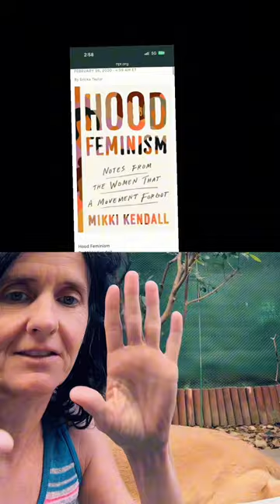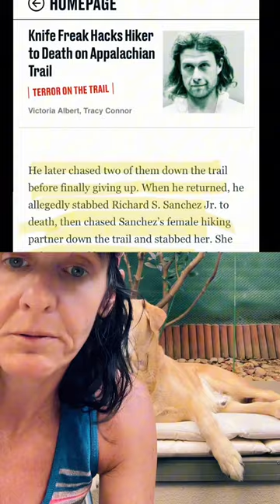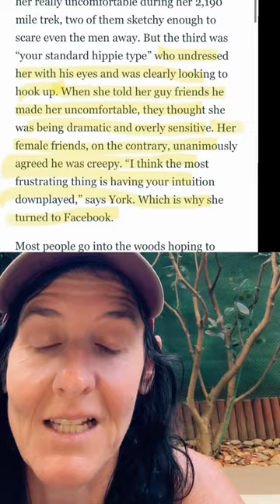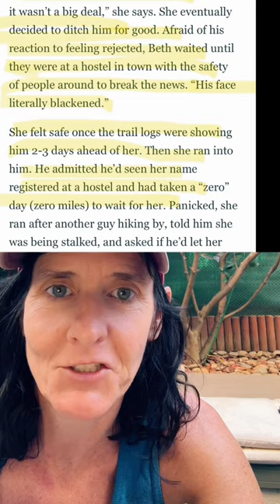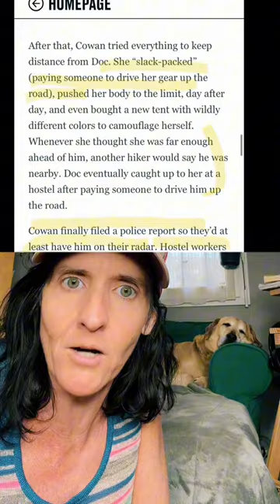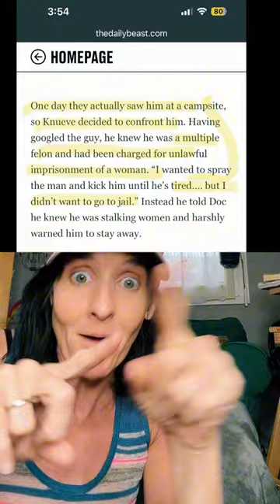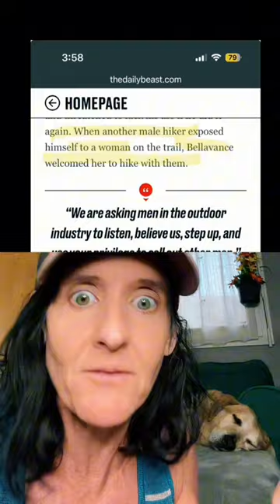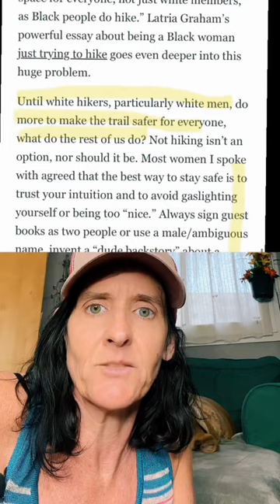A wilderness guide explains why bears are NOT predators like men are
Go buy her book. A must read

Men are a menace to women. Unlike bears, men stalk and terrorize and hurt us and all for no reason other than to cause pain, never for need or necessity. Bears would never do that. Men won’t even protect us from bears if given a chance. Men are not protectors , they’re not providers, they’re in the way at best usually or nothing but a threat otherwise. And all of this is exaggerated and more intense in the outdoors. Women protecting women is how we have been surviving mostly. The Appalachian trail is only dangerous bc of men mostly. The rest is nothing by comparison.